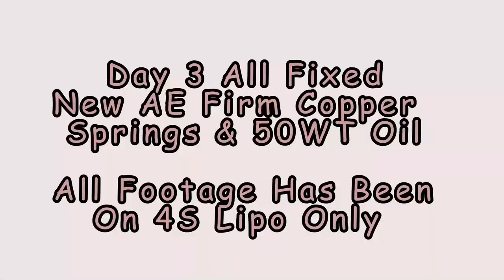Team Associated Rival MT Hardcore Bash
Took My New 1/8 AE Rival MT Out For Some Killer Jumps At The Motorcycle Track & A BMX Track.
3 Days Of Bashing, 4s 6s. Back Flips, Broken Parts. One Sick Video

My Setup:
Running Stock Gearing 15T Pinion 56T Spur
RPM A-Arms, Traxxas Big Bore Shocks With Associated Firm Copper Springs, 50WT Shock Oil, Solar D772 Servo With A Castle BEC, Hobby Wing 150A Pro ESC, Reedy 2000KV Motor, 500K Center Diff Fluid, 30K Front, 20K Rear, 3.8 Proline Trencher X Tires 1/2 Offset, And A Werty Made Custom Roll Cage.

Batteries Used-
(2X)Turnigy 3000mah 3s (Total Of 6s)
(2x) Onyx 5000mah 2s (Total Of 4s)

WERTY MADE'S INFO!
Werty Made Custom RC Fabrication-

Please Check Out RC Militia